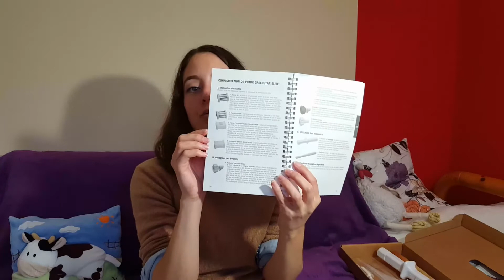Mon extracteur de jus #2 : Comment le monter [Tribest]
Cette fois-ci je vous montre comment on met en place toutes les pièces, et je vous montre avec quels ustensiles il est livré. :)

Petite précision : les vidéos démo ont été prises cet été (oui je sais c'est vieux), mais du coup les fraises c'est normal hu hu :p

Encore une fois je ne dis aucunement que cet extracteur est le meilleur de la Terre. C'est le 1er de ma vie, je n'ai pas de points de comparaison.

Faites vous votre propre idée, et surtout, ne courrez pas l'acheter si vous n'êtes pas sûrs de faire très régulièrement des jus. Ce serait de l'argent jeté par les fenêtres, et ça c'est bien dommage ^^

#2 Le montage de l'extracteur et la présentation de ses différentes pièces

Mon extracteur : Marque : Tribest
Modèle : Greenstar Elite GSE 5000
Sans BPA
200 watts
8 kg
garantie 5 ans
vitesse de rotation : 110 tours / min
Vendu sur de nombreux sites Internet comme par exemple La Redoute.
N'hésitez pas à faire une recherche google pour comparer les prix.

BONS PLANS :

☆ iHerb : Pour votre première commande chez iHerb, utilisez le code réduction : TVK005 et obtenez 5 à 10$ de réduction

☆ Balinéa : profitez de belles réductions pour vos soins (coiffure, massage, épilation). Je vous parraine avec ce lien

☆ iGraal : Vos achats sur internet remboursés !! Igraal vous rembourse un certain pourcentage de vos commandes réalisées sur des sites en ligne tels que sephora, la redoute, Asos... Je vous parraine sur ce site de cashback avec ce lien